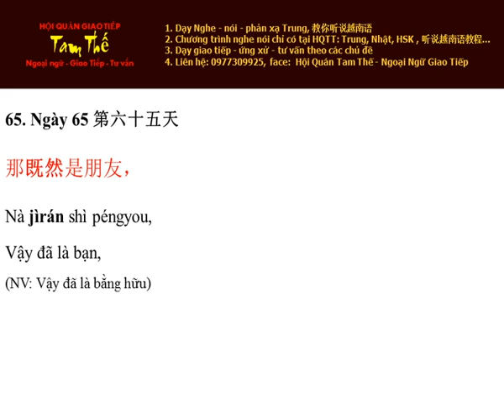Ngay 65 Vậy đã là bạn bè - Nghe Noi Tieng Trung Moi Ngay Mot Cau